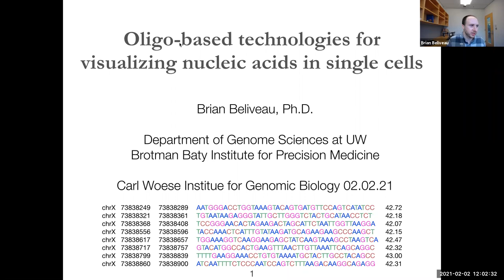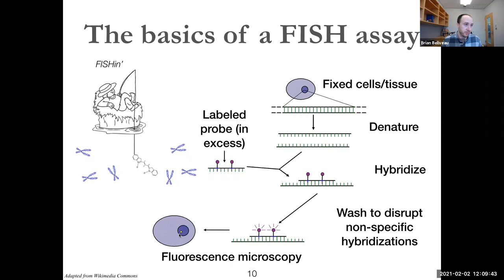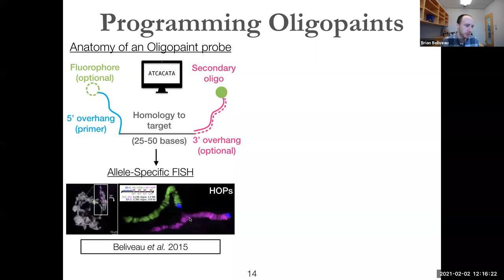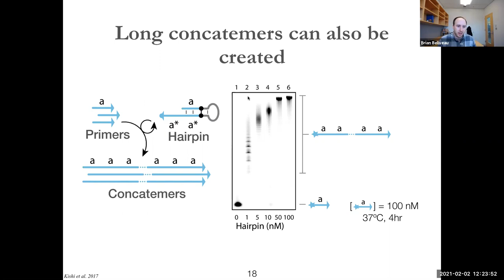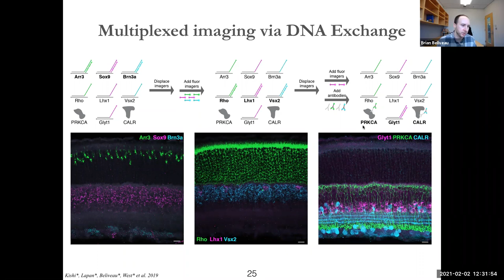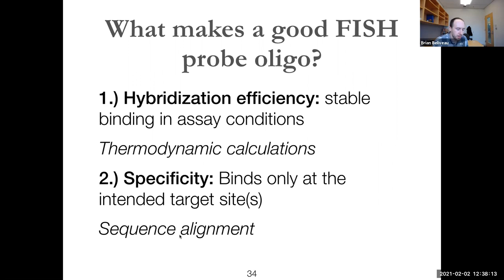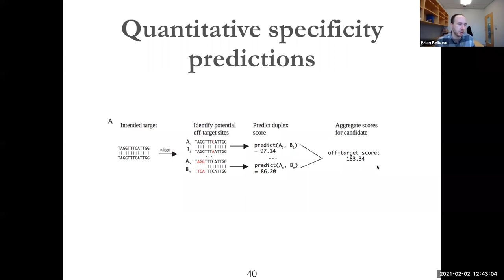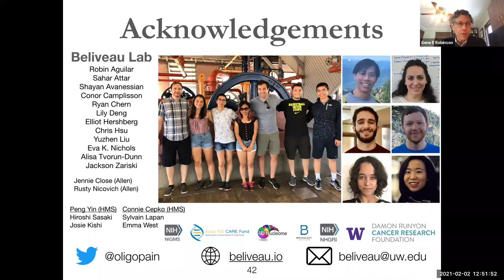Oligo-based technologies for visualizing nucleic acids in single cells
Brian Beliveau, PhD
University of Washington; Assistant Professor of Genome Sciences

Carl R. Woese Institute for Genomic Biology, University of Illinois Urbana-Champaign